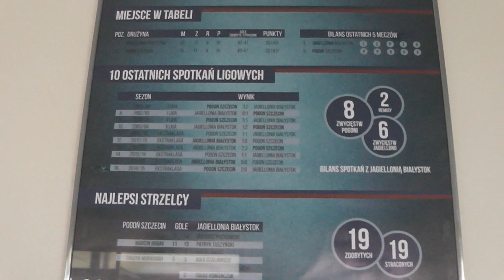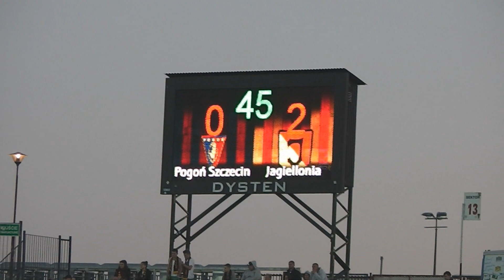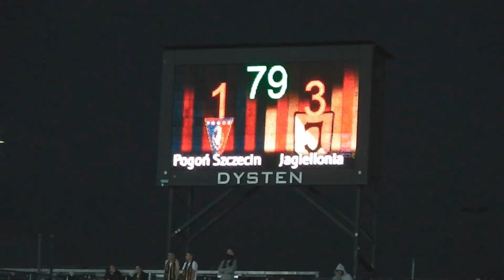Pogoń Szczecin - Jagiellonia Białystok (03.06.2015r.)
Pogoń Szczecin 1:3 Jagiellonia Białystok
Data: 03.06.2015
Miejsce: Stadion im. Floriana Krygiera w Szczecinie

Realizacja: Paulina Pakos/Michał Roguski
Montaż: Michał Roguski